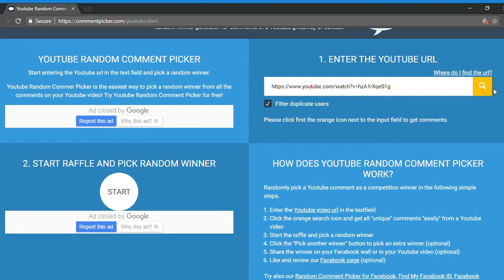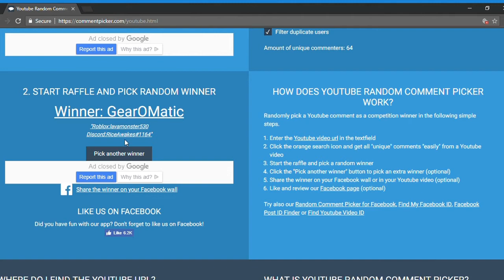NEW GIVEAWAY AND THE WINNER! | Project JoJo | ROBLOX